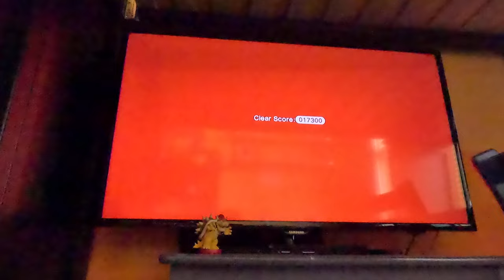(4K60fps) Super Mario 3D World Episode 1 - World 1 (100% Complete, Part 1)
I needed all those 1-Ups after Koopa Troopa Cave!